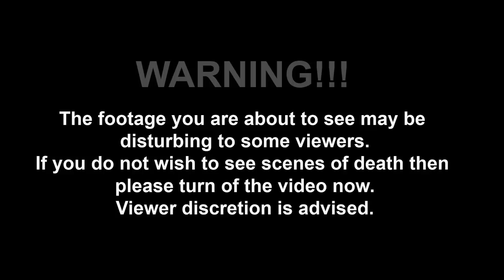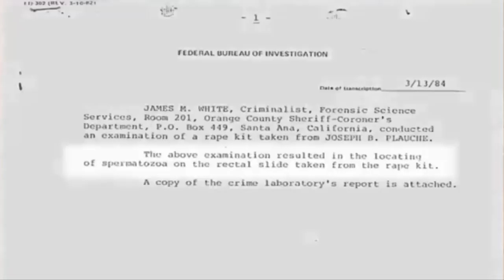Father Shoots Child Molester that Kidnapped His Son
Banned in America (1998)